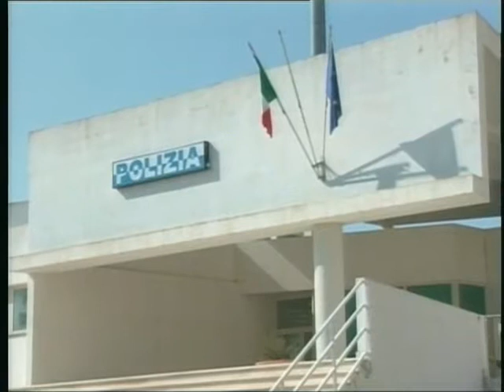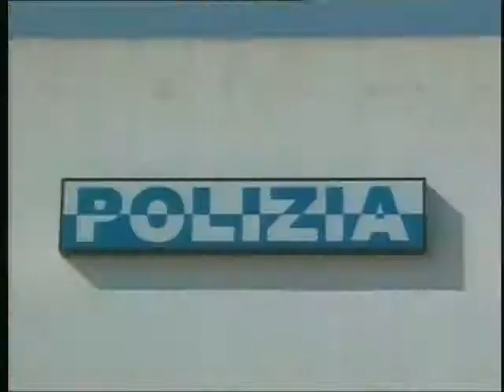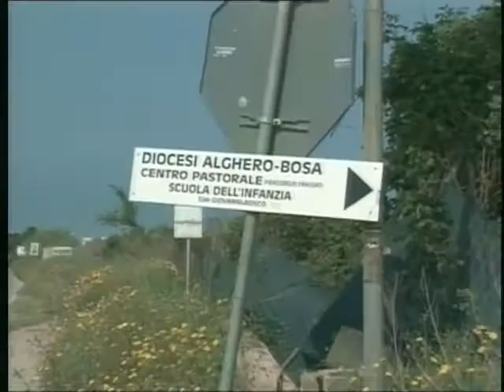TG 3 Maggio 2013 1P